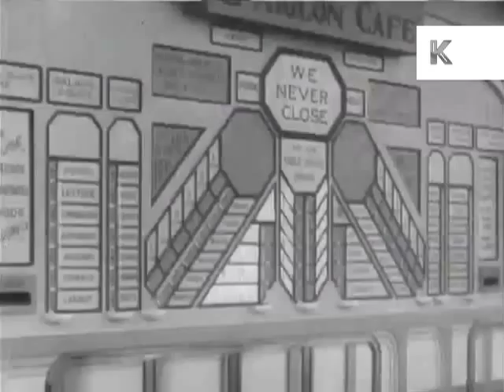Futuristic vending machine. 1930s genetic modification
(Ref: KL17)

A humorous idea of the vending machines of the future. 1930s Sci-Fi. Fantastic sets of a futuristic city. Science experiment. Sci-fi trip to alien planet.